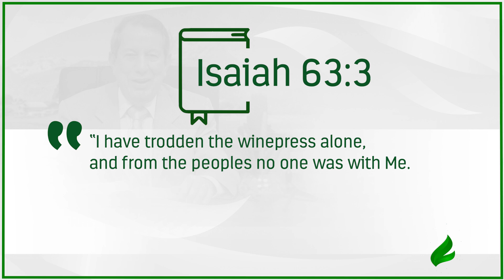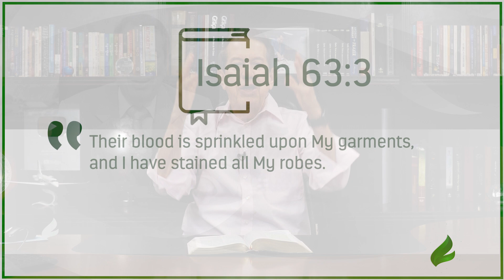Jesus defeated hell | Dr. Soares | Sowing The Faith [ENGLISH]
Remember that the evil one was destroyed by the power of Jesus, so don’t fear him.